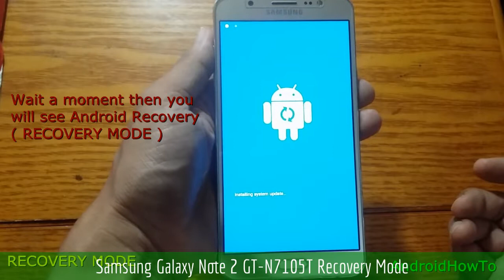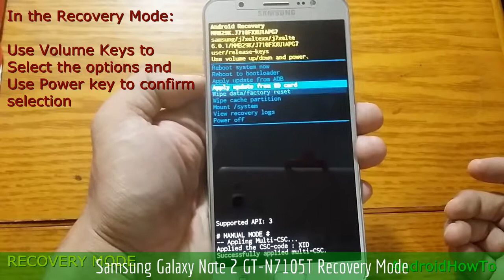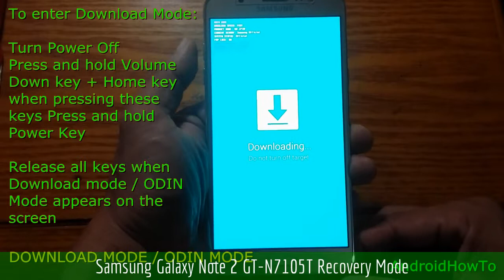Samsung Galaxy Note 2 GT-N7105T Recovery Mode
How to enter Samsung Galaxy Note 2 GT-N7105T Recovery mode and Download mode. In the Android Recovery Mode you can perform a hard reset. In Download mode is needed when you will update your firmware manually.